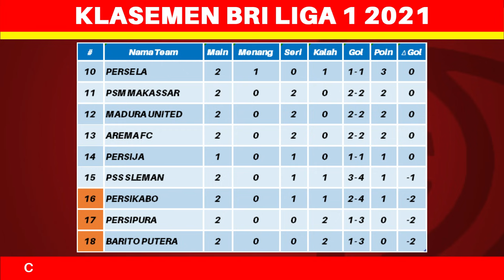Hasil BRI Liga 1 2021 Hari Ini - Madura United vs PSM - Jadwal BRI Liga 1 2021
Hasil BRI Liga 1 2021 Hari Ini - Madura United vs PSM - Jadwal BRI Liga 1 2021 Pekan ke 2 - Live Indosiar - Klasemen